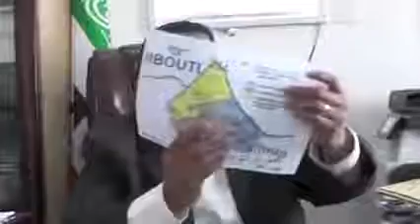Dhulkii Gobolka Awdal OoLa Qaybsaday Iyo Xukuumada S/land Oo Si Afgobaadsiya Uga Hadashay